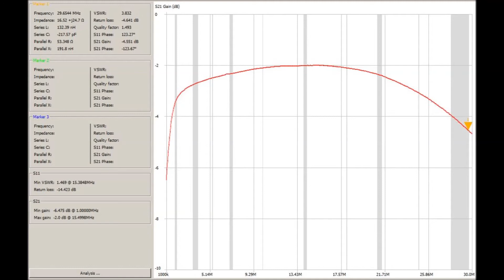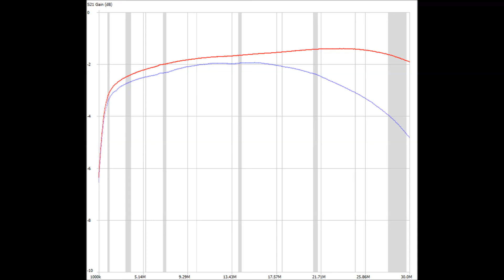EFHW antenna transformers - loss difference with different winding styles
Loss comparison between spread out turns with crossover versus all turns spaced as tightly as possible.